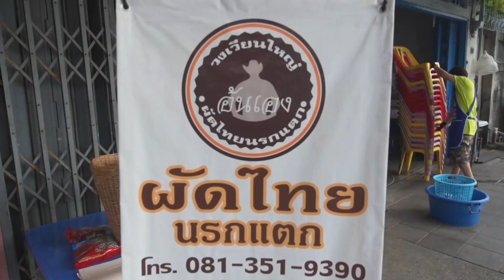กินผัดไทยนรกแตก!! อร่อยจนต้องตบโต๊ะ ▲ GZR Gozziira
ผัดไทยในตำนาน อร่อยจนต้องตบโต๊ะ!!